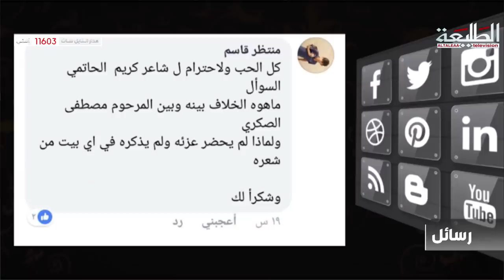برنامج رسائل | الشاعر كريم الحاتم | تقديم - علي نور الياسري | قناة الطليعة الفضائية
Network Administrator : Hasan Al-Saedi

Produce : TaleaCompany
توزيع ديجيتال : I-Media production
ــــــــــــــــــــــــــــــــــــــــــــــــــ